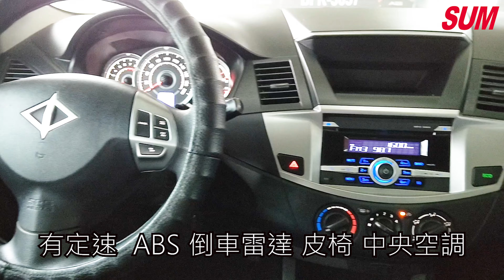【SUM中古車】中華三菱 2017年 ZINGER 做生意最佳得力助手 中央空調 ABS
車商資訊：SUM亞洲汽車
車輛資訊：2017年MITSUBISHI ZINGER 皮椅 鋁圈 中央空調 ABS 定速
車輛售價：39.0萬
車輛所在：台南市南區